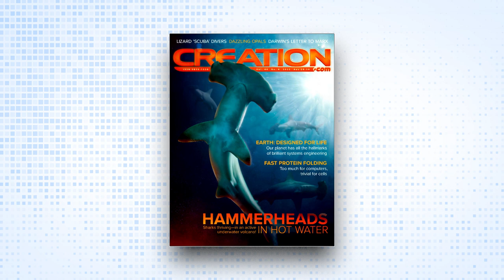Standing Firm in a Hostile Culture (Article Podcast)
In order to remain rock solid in this culture we need to make sure that we are standing on the Word of God. We do this every time we affirm the true history as recorded in Genesis, and by doing this we also confirm the Gospel which is rooted in that history.

This episode article was written by Thomas Fretwell and podcast produced by Joseph Darnell out of the CMI-USA office. You can also help out by telling your family and friends to check out the podcasts.

🕰️ TIME STAMPS
0:00 Intro
1:52 For a light shines in the darkness
3:30 A light from Scripture
4:43 Promo: Creation Magazine
6:03 A light from history
7:29 Always bearing fruit
8:25 Wrap-up
9:00 Thanks for listening!

Music from Storyblocks/Audioblocks:
Grand Rising of the King
Depths of Azure
Good Chilling Vibe
Intimate Reveries (short version
The King Has Arrived Today